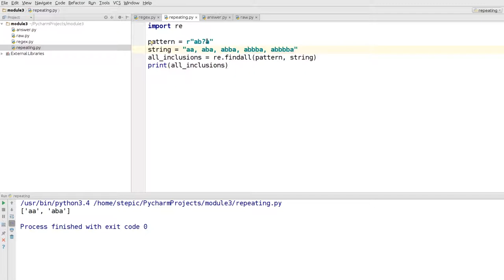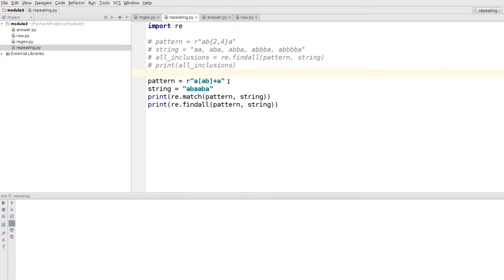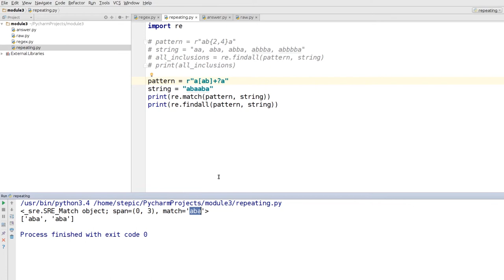Python: основы и применение - 69 урок.Регулярные выражения в Python